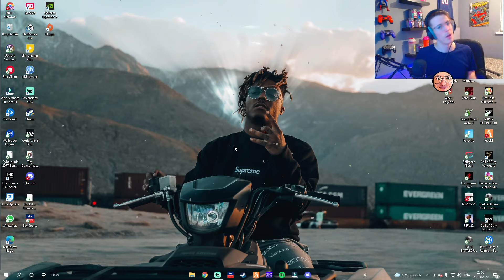USING A AJAX PAST & PRESENT TEAM! IN FIFA 22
The music in the video are not owned by me
Cheers for the recent support on the videos you people are LEGENDS!
Let me know what else games to play